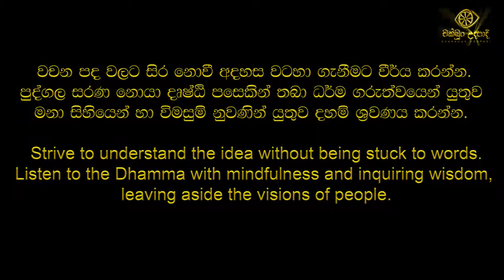දුක්ඛ ලක්ෂණය | සත්තිස් බෝධිපාක්ෂික ධර්ම දේශනා 04 ‍‍‍‍‍‍‍‍| වහරක අභයරතනාලංකාර හිමි | චක්ඛුං උදපාදි